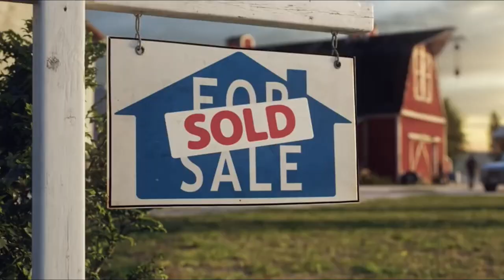Metroid Prime 4 Cancelled? - The Nerf Report Ep 84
Let's get caught up on this week's Gaming News!

On this week's episode Nintendo cancel's Metroid Prime 4, Nintendo UK gave us an update on the indie games coming to the Switch, Overwatch unveiled their Lunar New Year skins, Farming Simulator 19 is joining the world of eSports, and the NPD group unveiled the 2018 gaming industry numbers.